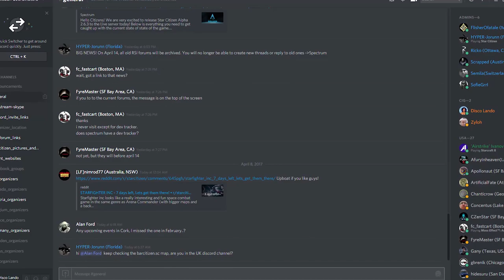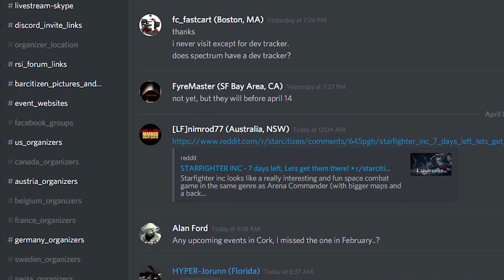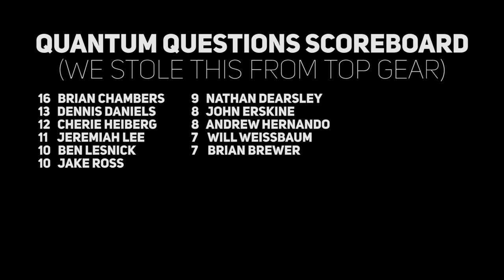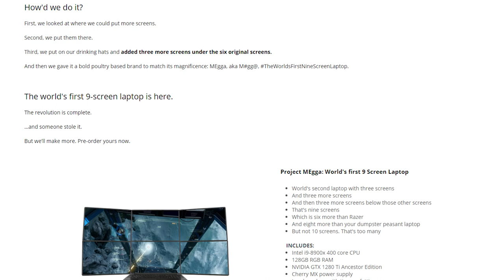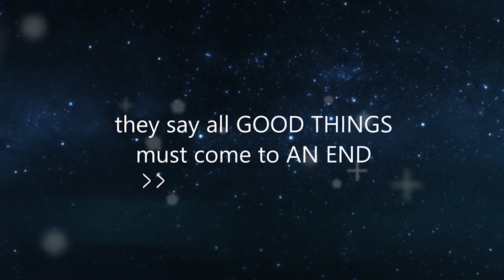Star Citizen: Citizen of the Stars - Dennis Daniel & Jorunn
Jorunn is in the Citizen Spotlight to talk everything Bar Citizen. Can IT Manager Dennis Daniel become the new Quantum Questions champion? Find this week’s Top 5, MVP, and more